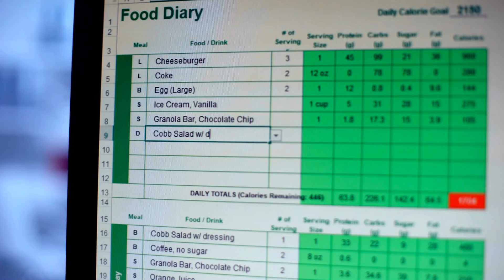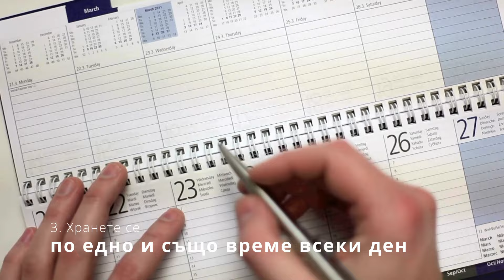4-те Златни ПРАВИЛА на Храненето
След над 5-годишния ми опит със следенето на калории, това са по-ценните неща, които трябва да знаете за да се подсигурите че ще сте здрави.

*Информацията, предоставена в този видеоклип, е само с образователна цел и не замества професионален медицински съвет. Препоръчвам на потребителите да се консултират с медицински специалист или доставчик на здравни услуги, ако търсят медицински съвет, диагноза или лечение.

Много бих се радвал оставите един коментар, мнение или съвет относно видеото. Обратна връзка е изключително важна за мен!

Ако ви е харесал начина на предоставената информация във видеото, харесайте и се абонирайте :)

Благодаря ви, приятно гледане! 💪

🎵 y2mate.is - Podcast Background Music While Talking Interview No Copyright TALK 2-JMPaV7VMsRU-192k-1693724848

🎵 y2mate.is - Podcast Background Music While Talking Interview Free Music to use No Copyright TALK 1-cdFqvdekuvI-192k-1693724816